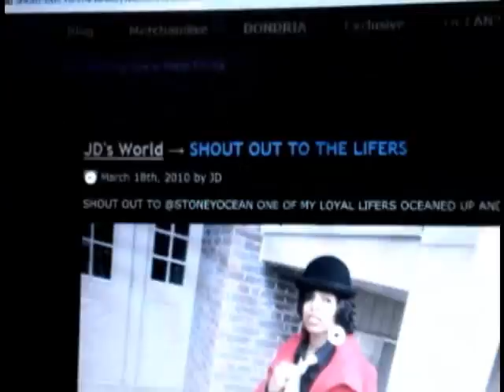STONEYOCEAN - Its that $hit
Fun video @STONEYOCEAN - ITS THAT $HIT DL SONG HERE
Stoney Ocean - Its that $hit SHOUTOUT THE LIFERS AND JD